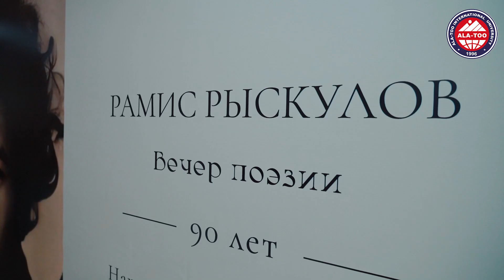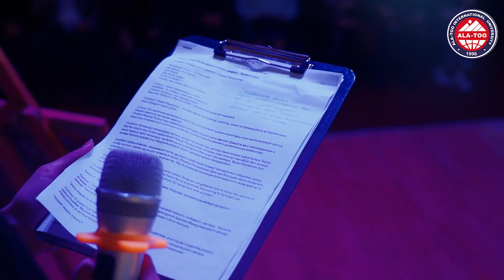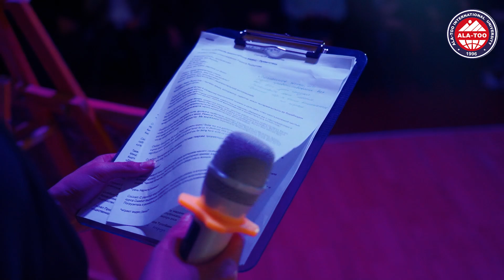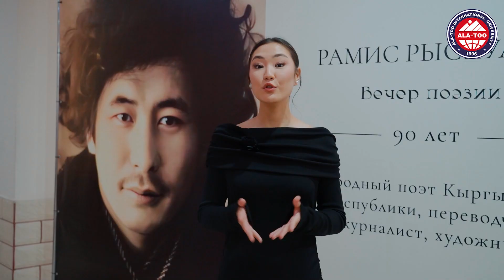МУА отметил 90-летие народного поэта КР Рамиса Рыскулова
24 октября 2024 года в Международном университете “Ала-Тоо” (МУА) состоялся прекрасный вечер поэзии, посвященный 90-летию народного поэта Кыргызской Республики, художника, журналиста и переводчика Рамиса Рыскулова. Вечер открылся показом видеоролика, рассказывающего о его творчестве. Это событие, организованное по инициативе ОФ Cultura Nomada совместно со студентами и преподавателями программ “Связи с общественностью” и “Журналистика”, стало значимым культурным праздником, объединяющим поколения через силу слова и музыки. В своей речи медиа-эксперт и лектор МУА Наристе Алиева отметила, что это особенный и знаковый день, так как Р. Рыскулов – больше, чем наша страна, больше, чем наша планета, а потому – слово его будет жить вечно.
       В рамках вечера поэзии также прошла художественная выставка, на которой были представлены живопись и графика Рамиса Рыскулова. Это позволило гостям оценить ещё одну грань его творческого таланта. Вечер дополнился живыми обсуждениями, посвященными культурному и историческому значению творчества Рамиса Рыскулова и его влиянию на кыргызскую и советскую литературу. На мероприятие были приглашены почётные гости, которые с теплотой вспоминали талантливого поэта: Шааргуль Рыскулова, супруга Рамиса Рыскулова, народные писатели КР Кубатбек Жусубалиев и Асан Жакшылыков, народная поэтесса КР Сагын Акматбекова, а также академик и профессор Александр Кацев.
        “Поэзия для Рамиса Рыскулова была жизненной необходимостью. Он был свободолюбивым не только в творчестве, но и в жизни, и не терпел давления. Хочу поблагодарить руководство университета, а также организаторов за такой замечательный вечер, ведь это прекрасно, что молодежь интересуется поэзией” – отметила Шааргуль Рыскулова, супруга Рамиса Рыскулова.
 Проректор по учебной работе МУА Рустам Умаров также отметил, что с удовольствием читает стихи таких великих поэтов, как Рамис Рыскулов, и выразил радость от того, что студенты активно участвуют в подобных мероприятиях. Проректор подчеркнул, что МУА, как вуз, должен готовить специалистов не только с глубокими знаниями, но и с развитым эмоциональным интеллектом.
 Студентка второго курса кафедры “Связи с общественностью” Сымбат Мырзаканова также подчеркнула, что участие в подобном мероприятии стало для нее значимым опытом:
 “На этом мероприятии я выступала как ведущая и для меня это большая гордость. Вечер прошёл на высоком уровне, где гости могли познакомиться с творчеством народного поэта и насладиться его талантом. Хочу выразить огромную благодарность всем гостям, а также профессорско-преподавательскому составу МУА”.
 В этот особенный вечер прозвучали поэтические произведения Рамиса Рыскулова на кыргызском и русском языках в исполнении известных поэтов, журналистов и общественных деятелей Кыргызстана, а также студентов и преподавателей университета. Уникальная музыкальная программа, подготовленная участниками Музыкального клуба “Ала-Тоо”, дополнила поэтическую атмосферу лирическими композициями.